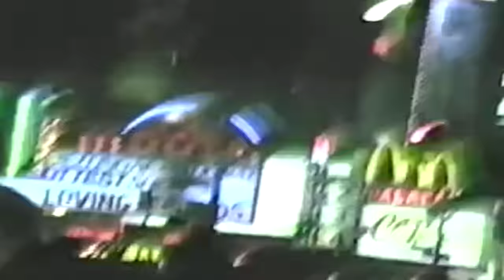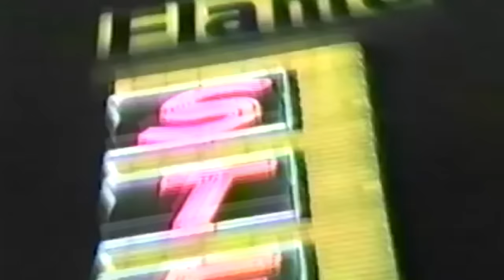METROPOL - Second Report